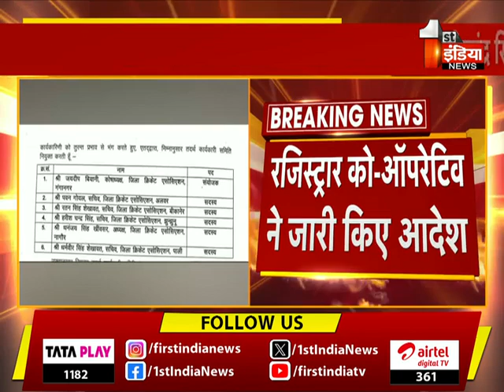RCA की कार्यकारिणी भंग करके एडहॉक कमेटी बनायी | Rajasthan News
About this Video:

राजस्थान क्रिकेट संघ में विचित्र संयोग ! संघ की कार्यकारिणी भंग करके एडहॉक कमेटी बनायी,कमेटी में श्रीगंगानगर, नागौर व अलवर जिला संघ की भूमिका,कभी ये तीनों जिला संघ ललित मोदी के माने जाते थे,सीपी जोशी व वैभव गहलोत के कार्यकाल में RCA ने मान्यता नहीं दी थी तीनों को,RCA के चुनाव में वोट से भी वंचित कर दिया था,लेकिन अब राजस्थान क्रिकेट में बदला समय चक्र,अब 6 सदस्यीय एडहॉक कमेटी में तीनों जिले शामिल,RCA की नई कार्यकारिणी बनने तक ये ही चलाएंगे RCA को,  | 29 March 2024